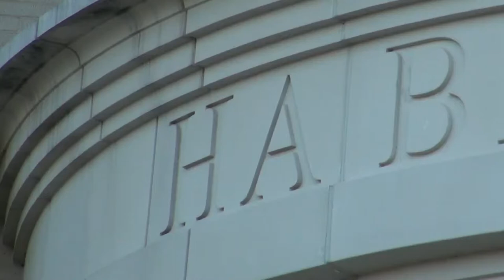Lemuel Thay Pruitt Estate No. 5631-156 Probate Court of Habersham County GA 10/05/17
Lemuel Thay Pruitt Estate No. 5631-156 status conference with Judge Winslow H. Verdery Jr. in the Probate Court of Habersham County, Clarkesville, Georgia on Thursday, October 5, 2017 at 3 p.m.

In attendance:
• Winslow H. Verdery Jr., appointed judge pro hac vice
• Kathy Pruitt Freeman, heir
• Molly Martin Anderson, counsel
• Martha Nichols, heir, pro se
• Rachel M. O'Toole, represents State of Georgia, Department of Community Health, Division of Medical Assistance, creditor